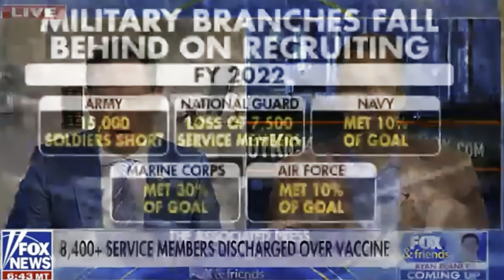Aaron Rogers Bitches & Moans On Fox News. Brian Kilmeade Bizarrely Compares Him To Our US Sevice Men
Covid Deniers Are Hard At Work At Fox News. I wonder if the deaths of their viewers gives them the blues. Or do they even believe it ever happened?